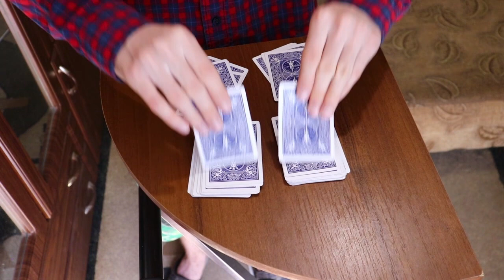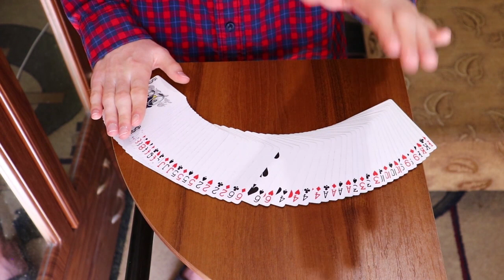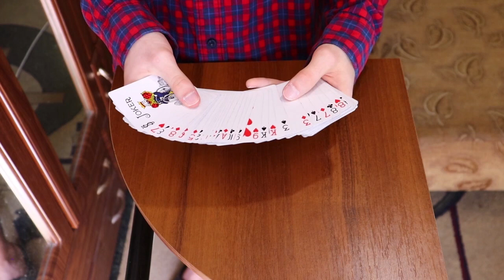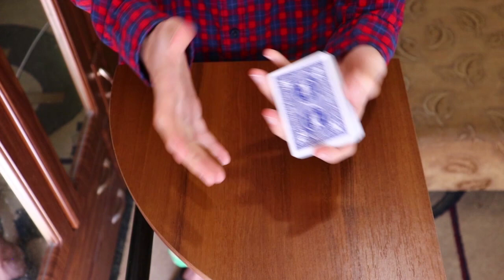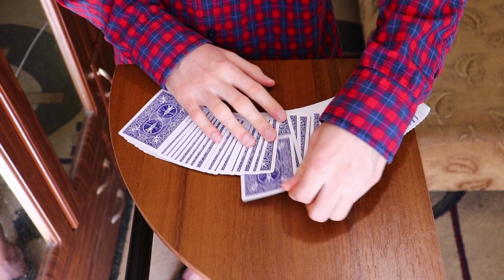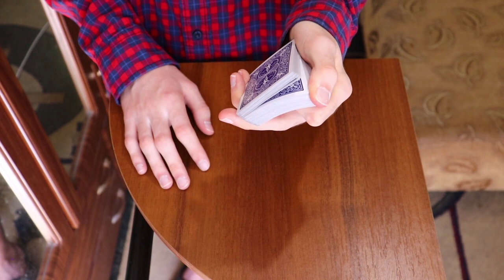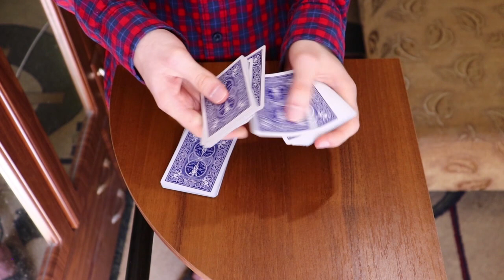САМЫЙ РЕДКИЙ МЕНТАЛЬНЫЙ ФОКУС С КАРТАМИ ОБУЧЕНИЕ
В этом видео я покажу вам самый редкий ментальный фокус  с картами который идеально подойдет для начинающих фокусников